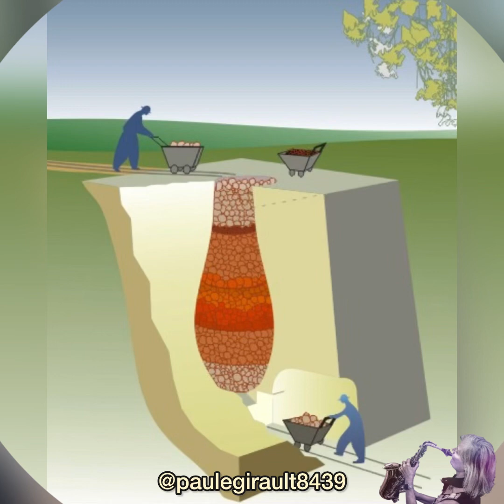Rando Carqueiranne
Dans la video, je parle de chêne vert, en fait c’est un ￼chêne kermès

Merci « Randonnée Hyéroise », ces merveilleuses randonnées